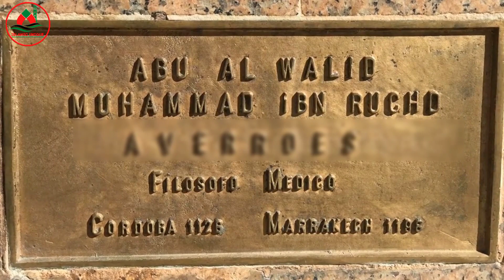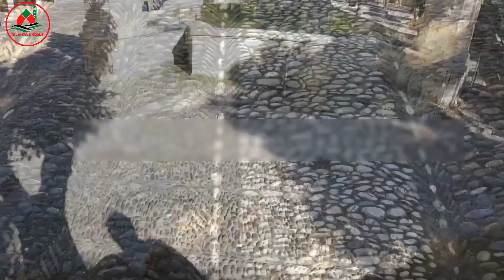Masjid e Qurtaba ki Tareekh | Cordoba Mosque Spain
The Mosque–Cathedral of Córdoba, also known as the Great Mosque of Córdoba  is located in the Spanish region of Andalusia. The structure is regarded as one of the most accomplished monuments of Moorish architecture. In 784 Abd al-Rahman I ordered construction of the Great Mosque, which was considerably expanded by later Muslim rulers. Córdoba returned to Christian rule in 1236 during the Reconquista, and the building was converted to a Roman Catholic church, culminating in the insertion of a Renaissance cathedral nave in the 16th century.

Since the early 2000s, Spanish Muslims have lobbied the Roman Catholic Church to allow them to pray in the cathedral. This Muslim campaign has been rejected on multiple occasions, both by the church authorities in Spain and by the Vatican.
The Mosque of Cordoba (Urdu: مسجد قرطبہ‎. Masjid-e Qurtaba) is an eight-stanza Urdu poem by Muhammad Iqbal, written circa 1932 and published in his 1935/6 collection Bāl-e Jibrīl ('The Wing of Gabriel'). It has been described as "one of his most famous pieces" and a "masterpiece".